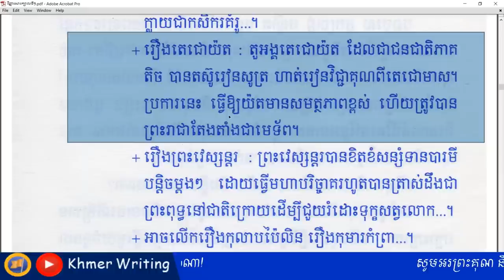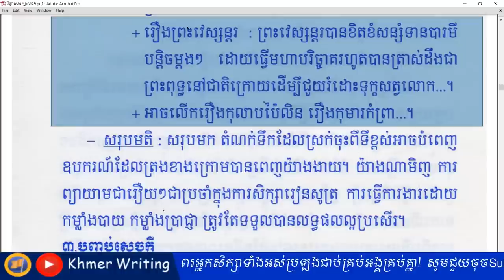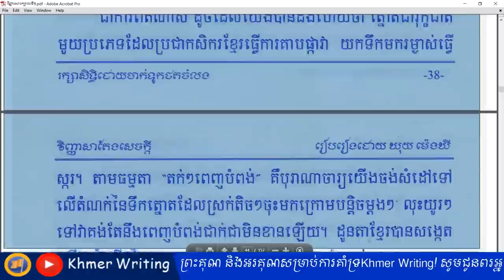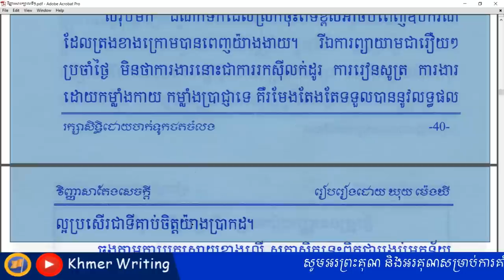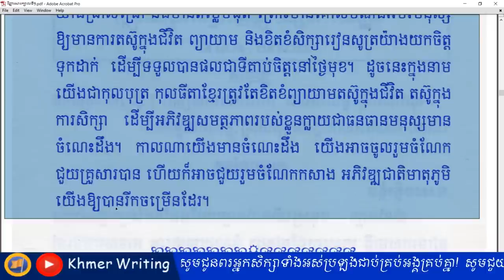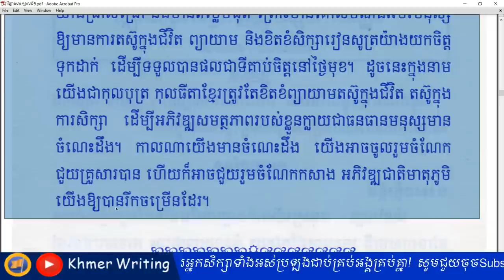វិញ្ញាសាខ្មែរ ចេញឆ្នាំ២០០៤ - តក់ៗពេញបំពង់ (កំណែថ្មី) - [Khmer Liturature Test]